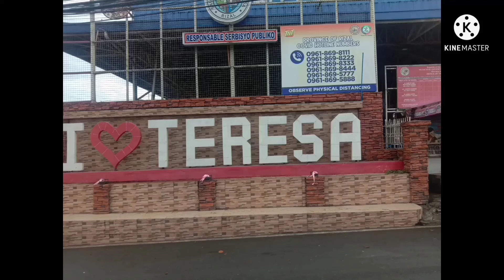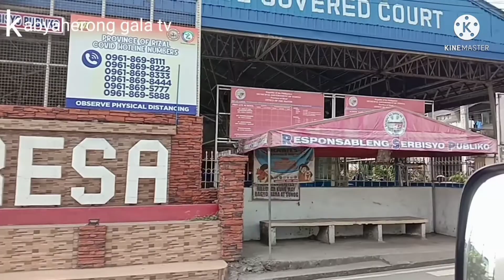Teresa Proper/Antipolo rizal Boundary@ Kabyaherong gala tv